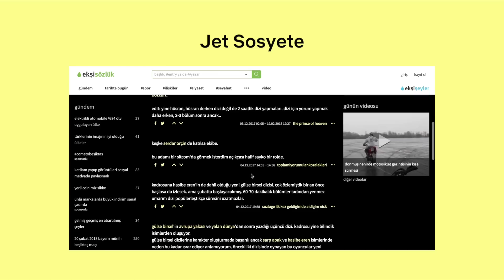Jet Sosyete'yi BU Sebeple İzlemeyeceğim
Gülse Birsel'in yeni dizisi Jet Sosyete'nin ilk bölümünü inceledik.

İnternette başlamadan tartışma konusu olan dizi Jet Sosyete sonunda 18 Şubat'ta yayınlandı. Ben de bütün arkadaşlarım Jet Sosyete izleyip dışarı çıkmadığı için gene de dışarı çıktım. Ama madem dizi yüzünden insanlar dışarı çıkmıyor ben de şunu kaydedeyim de sonra eleştireyim dedim.

Büyük bir sürpriz veya dünyanın en komik şeyiyle karşılaşmayı beklemiyordum. Jet Sosyete'nin fragmanı güldürse de gene bize aynı şeyleri vadediyordu. Gülse Birsel'in işlerine ön yargılı bir bakış açımız yok. Aile Arasında'da diyaloglar güzeldi ve deli gibi gülmüştük. Avrupa Yakasını beğenerek izlemiş ama Ölümlü Dünya'yı ilk bölümlerinden sonra bırakmıştım.

Bu dizi için de büyük ihtimalle aynısı olacak. Bunun sebeplerine gelmeden önce birazcık konudan bahsedelim.

Dizide düşük gelirli Çağlar Çorumlu ve ailesi jet bir şekilde zengin oluyor ve baya büyük bir eve taşınıyorlar. Dizinin konusu ailenin zenginliğe girişi olacak. Çoğu filmde gördüğümüz sudan çıkmış balık hikayesine tanık olacağız.

Tabii dizinin konusu dışında karakterleri de önemli. Sonuçta bir sitcom izliyoruz. Bartu Küçükçağlayan'ın sert kabadayı gibi gezen ama aslında çekingen olan karakteri bizi baya güldürdü. Ayşenil Şamlıoğlu'nun canlandırdığı Zahide'nin Türk dizileri izlediği için o dizilerdeki manyak kadınlar gibi davranması da cidden iyi fikir. Son olarak Sarp Apak'ın zengin ve umursamaz hareketleri de eğlenceliydi.

Kağıt üstünde komik olan bu karakterler ve hikaye maalesef bizi içine çekemedi. Tabii ki ilk bölüm karakterleri tanıttığı için çok iyi olmayabilir diye düşünebilirsiniz. Veya Gülse Birsel artık güldürmüyor da diyebilirsiniz. Bizce sorun bunların ikisi de değil.

Jet Sosyete bizce orta bir dizi ve bunun büyük bir sebebi var. Dizinin süresi. Bunu duymak klişe olabilir. Ancak 2 saat süren bir sitcom izlemek inanılmaz zor bir şey. Tabii izlerken ailenizle sohbet edip arada instagrama bakacaksanız diziden daha çok keyif alabilirsiniz. Ancak biz eleştiri yaparken bunları düşünmüyoruz. Dizide bir olaydan diğerine geçmek için çok uzun süre beklemek zorunda kalıyoruz. Örneğin herkes Çağlar Çorumlu'nun genel müdürlüğe atanacağını biliyor. Ancak bu olana kadar o kadar çok zaman geçiyorki sıkılmaya başlıyorsunuz. Baya komik espiriler de yapılıyor. Ancak komik olmayan esprilerin sayısı da bir hayli yüksek. Bizce Gülse Birsel haftalık yarım saatlik bir sitcom yapabilse baya eğlenceli olur. Jet Sosyeteyi bir televizyon kanalından çok puhu, blutv veya netflixte izlemek isterdik.

Dizinin çok iyi olma potansiyeli var. Ancak her hafta 2 saat harcayacağımız bir iş değil. Bunun sorumlusu kim bilmiyorum ama bence sinemada ve televizyonda çok başarılı olabilecek bir jenerasyon her hafta 2 saatlik diziler yaparak kendilerini harcıyorlar.

Umarız bu durum değişir diyeceğiz ama böyle bir durum da yakın zamanda gözükmüyor. Umarız kimse internet dizilerine dokunmaz ve bu diziler geldikçe kaliteleri artar. Çünkü sürekli umudu kısa dizilerde bulsak da Dudullu Postası ve 7 Yüz bizce kaçırılmış fırsatlardı.